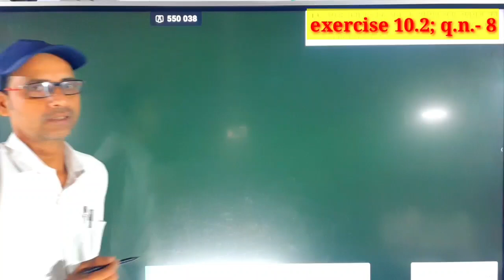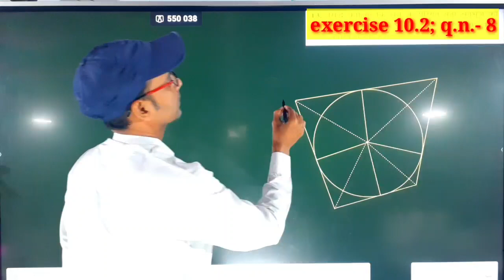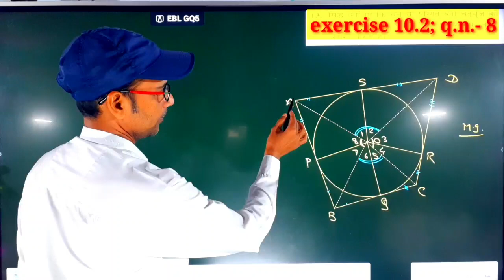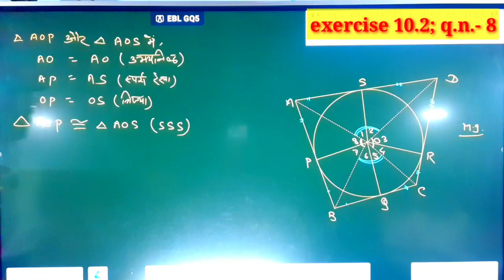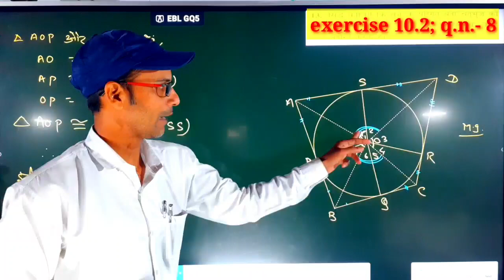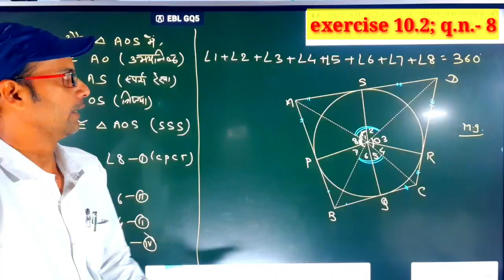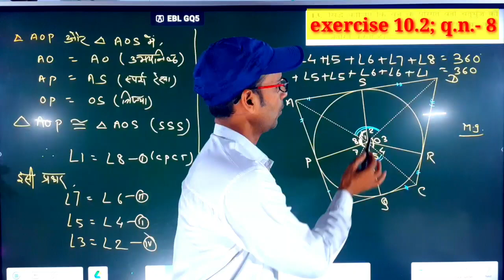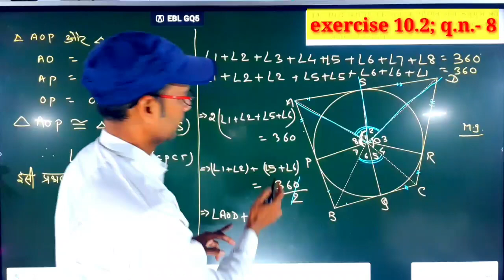कक्षा 10 गणित प्रश्नावली 10.2 प्रश्न संख्या 8 || ncert class 10 math exercise 10.2 question 8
कक्षा 10 गणित प्रश्नावली 10.2 प्रश्न संख्या 8
ncert class 10 math exercise 10.2 question 8
Bihar board exam 2025 questions
Class 10 vvi math important questions